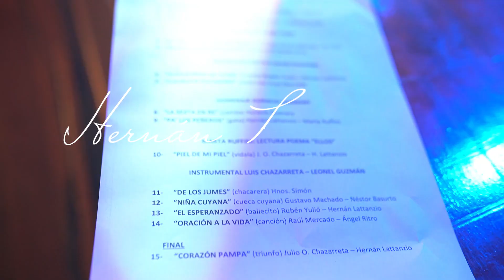Presentación del disco "HUELLAS DEL ALMA", de Hernán Lattanzio (2022)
Resumen de dos minutos de la presentación del álbum "HUELLAS DEL ALMA" de Hernan Lattanzio, realizado en el Auditorio Municipal de la ciudad de San Nicolás, el viernes 21 de octubre de 2022.
realización del video: LEANDRO PEÓN PRODUCCIONES.
Producción general: 'AVE FÉNIX MÚSICA"